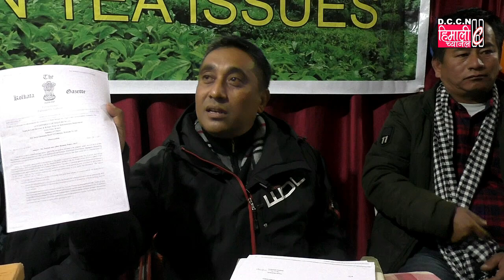DARJEELING NEWS || पत्रकार सम्मेलन || प्रताप खाती, चिया श्रमिक सुरक्षा समिति दार्जीलिङ!!!!